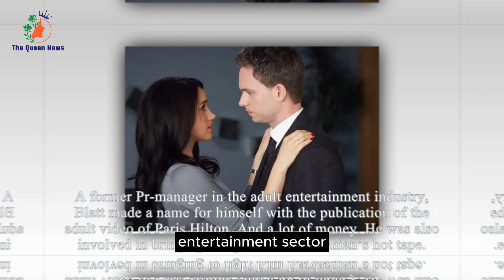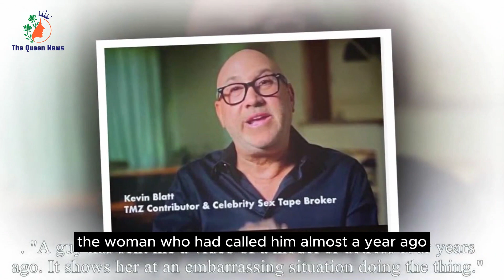Kevin Shares Meg's S3x Clip From Goft Tournament Undeniale: Harry divorces for it.